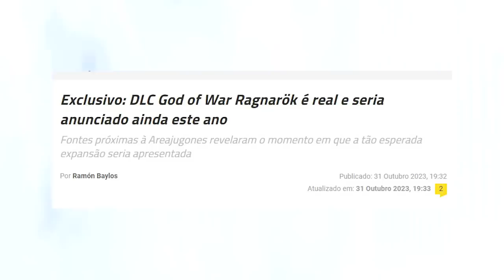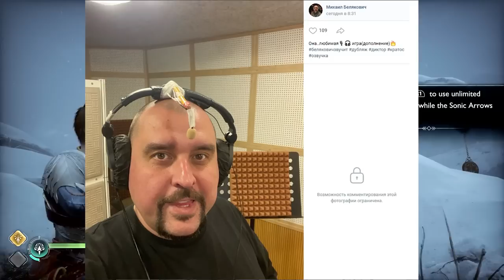Novo jogo do GOD OF WAR vindo ai e vai ser anunciado ESSE ANO?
Talvez teremos uma DLC standalone do god of war ragnarok
👉 PROMOÇÕES de JOGOS/CONSOLES/TECNOLOGIA:

➤ PSN: hadessama94

00:00 Os vazamentos
04:15 O que vai ser a dlc